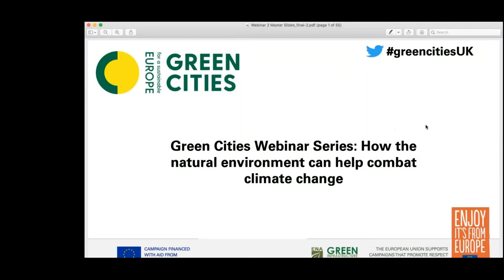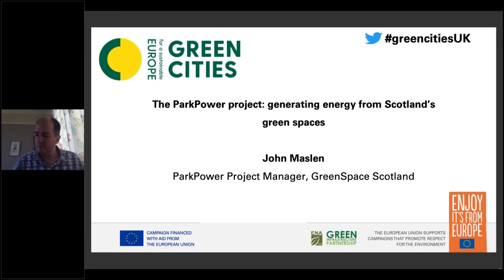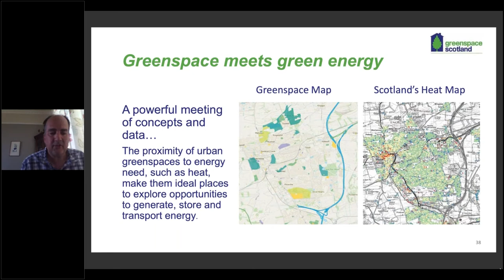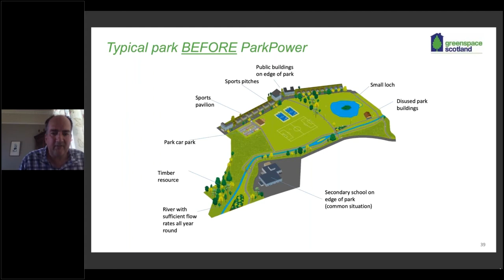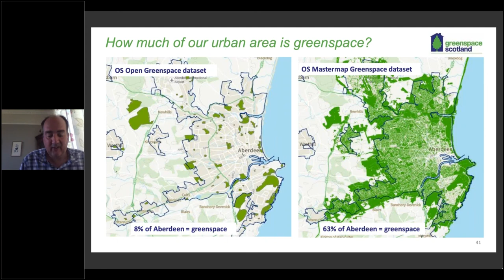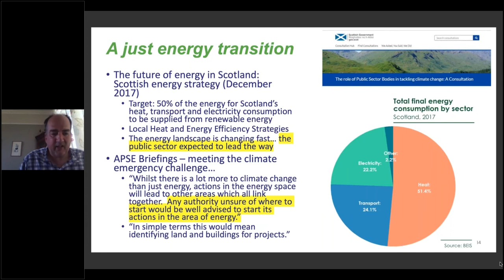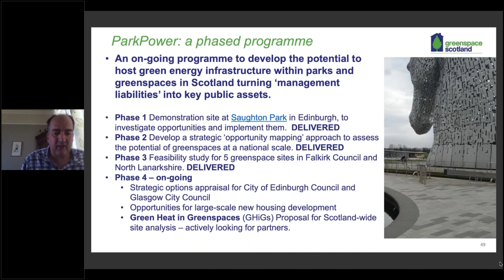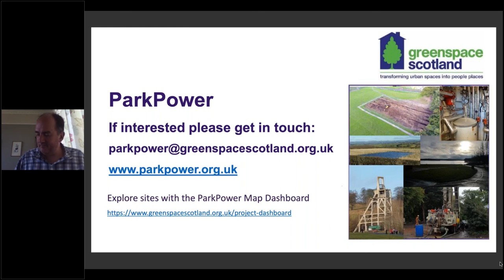TCPA webinar on 'park power'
A recorded webinar presenting a variety of low carbon energy strategies with parks as a resouce for their own and adjacent buildings.  In the Green Cities series from the Town and Country Planning Association on how the natural environment can help tackle climate changes.